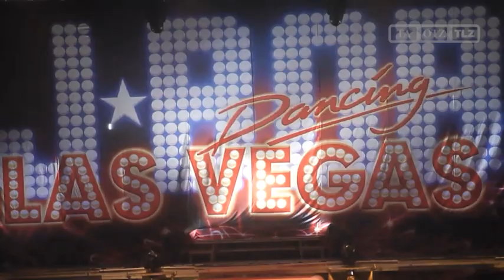DJ BoBo bringt "Dancing Las Vegas" nach Erfurt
Erfurt, 14.05.12: Mit seiner neuen Show "Dancing Las Vegas" gastierte Peter René Baumann, alias DJ BoBo am vergangenen Freitag in Erfurt. Die pompöse Bühnengestaltung mit Licht, Feuer und Wasser machte den Abend zu einem Erlebnis für seine Fans.